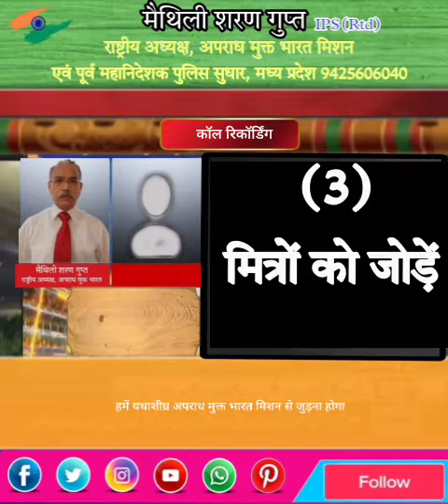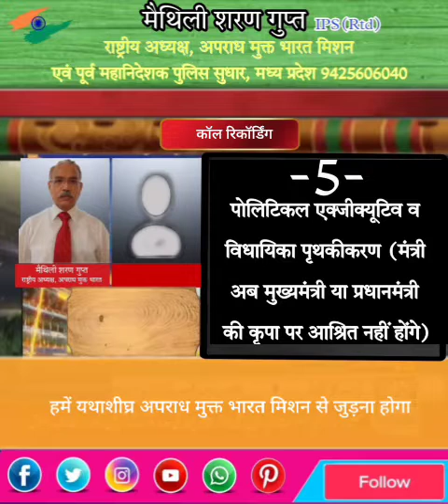हमारे राजनेता ही हमारी बर्बादी के लिए जिम्मेदार हैं, इन्हें स्वयं चन्द्रगुप्त बनकर हराना होगा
अपने परिवार के सदस्यों, मित्रों, रिश्तेदारों एवं सर्कल के लोगों को जोड़कर स्वयं चन्द्रगुप्त बनकर विधायक, सांसद, मंत्री एवं मुख्य मंत्री भी बनें। हमें एक संकल्प लेना होगा व पांच आंतरिक एवं सोलह बाह्य विधाओं के तहत लोगों को जोड़ना होगा।

 पंच संकल्प:-
१. १० व्यक्तियों को ऊर्जा कृत कर जोड़े ९ दिन का संकल्प
२. ५ व्यक्तियों को ऊर्जा कृत कर जोड़े १८ दिन का संकल्प
३. ३ व्यक्तियों को ऊर्जा कृत कर जोड़े ३० दिन का संकल्प
४. २ व्यक्तियों को ऊर्जा कृत कर जोड़े ४५ दिन का संकल्प
५. १ व्यक्ति को ऊर्जा कृत कर जोड़े ९० दिन का संकल्प

विद्वान स्वार्थी लोगों को पत्थर मानकर नजरंदाज करना है

हमारे संकल्प की पांच आंतरिक दिशाएं:
१. स्वयं को जोड़े
२. परिवार के सदस्यों को जोड़ें
३. मित्रों को जोड़ें
४. रिश्तेदारों को जोड़े
५. सर्कल के लोगों को जोड़ें

सोलह वाह्य दिशाएं:
१. युवा व विद्यार्थी
२. मातृशक्ति
३. पंच, सरपंच, पार्षद आदि
४. सभी पार्टियों के शोषित व उपेक्षित कार्यकर्ता
५. पत्रकार
६. किसान
७. मजदूर
८. गरीब नारायण
९. वरिष्ठ नागरिक
१०. समाजसेवी संगठन
११. वकील
१२. इंजीनियर
१३. डाक्टर
१४. वैज्ञानिक
१५. अर्थ शास्त्री एवं चार्टर्ड अकाउंटेंट
१६. साधु एवं संत

१. अंग्रेजों के गुलामों के लिए बनाए गए नियम, कानून को आमूल चूल परिवर्तन
२. अंग्रेजों की बादशाही, क्रूर व शोषक व्यवस्था को पारदर्शी एवं एकाउंटेबल बनाना
३. भारतीय शिक्षा अधिनियम को बदलकर भारतीय गुरुकुल अधिनियम: जो भारत को विश्व गुरु के रूप में स्थापित करेगा
४. अपराध मुक्त भारत पांच सुनिश्चितताओं के साथ
५. साईबर क्राइम मुक्त भारत
६. पार्टी विहीन प्रजातंत्र
७. खर्च विहीन चुनाव व्यवस्था (एप द्वारा)  (खर्च करना संज्ञेय अपराध होगा)
८. पोलिटिकल एक्जीक्यूटिव व विधायिका पृथकीकरण (मंत्री अब मुख्यमंत्री या प्रधानमंत्री की कृपा पर आश्रित नहीं होंगे)
९. पेपर करेंसी मुक्त भारत
१०. कर मुक्त भारत (Tax Free Bharat)
११. भृष्टाचार, हवाला, ड्रग माफिया, हथियार माफिया, टुकड़े - टुकड़े गैंग मुक्त भारत
१२. किसानों की आमदनी पांच गुना एवं मजदूरों की आमदनी दस गुना होगी
१३. रिजर्वेशन, फ्रीबी, गरीबी मुक्त भारत
१४. रिसर्च एवं डेवलपमेंट हब एवं विश्व गुरु भारत
१५. समान आचार संहिता
१६. अनुच्छ २५ के तहत धार्मिक स्वतंत्रता: उल्लंघन संज्ञेय, अजमानतीय, १०-१५ साल की सजा व सम्पत्ति जप्त के प्रावधान सहित
१७. जनसंख्या नियंत्रण कानून
१८. पूजा स्थल अधिनियम १९९१ सहित अन्य संविधान उल्लंघन में बनाए गए नियम, कानून व व्यवस्थाएं रद्द की जाएंगी
१९. समृद्ध एवं शक्तिशाली भारत